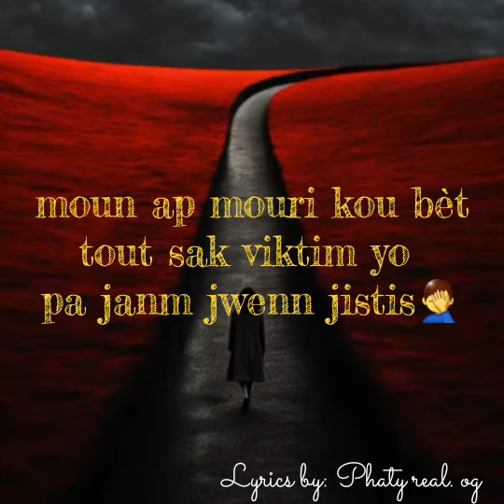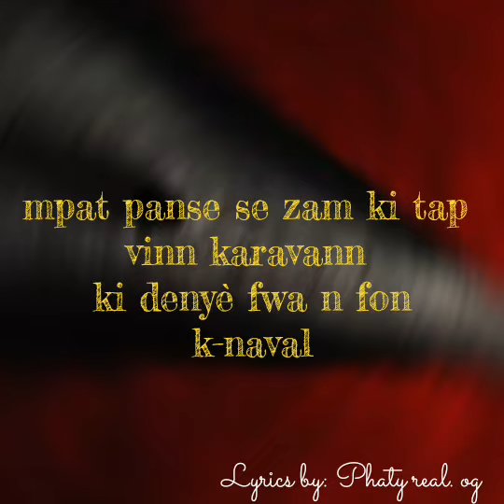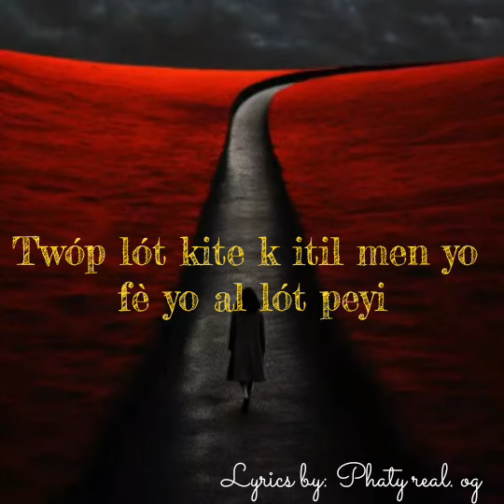Jee C Fent REAL OG - L.G.M.M Mesye [ Official Lyrics Vidéo ]